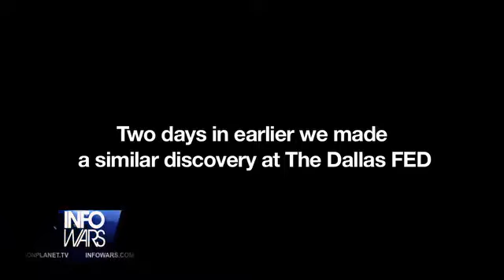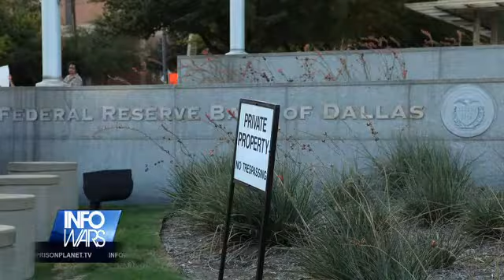Head of Security at San Antonio Fed Admits Institution is Private! 10/09/11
| I give the credit to The Alex Jones Channel. Patriot of the Republic 1, maf1989b (Mike Fulmer).

Head of Security at San Antonio Fed Admits Institution is Private

During the protest in San Antonio at the Federal Reserve on Sunday, a man we initially identified as a police officer admitted that the Fed is private, not a federal agency.

It turns out that the man who asked Alex Jones and fellow demonstrators to leave what he described as private property was not a San Antonio police officer as originally identified, but a captain of security at a privately owned institution that masquerades as a federal agency.

"It's not a federal building," he said.

Since 1913 the Federal Reserve has given the impression it is an agency of the federal government when in fact it is privately owned by banks.

A private property sign at the Dallas Federal Reserve.Despite the fact it was established by an act of Congress, the Fed is the operating mechanism of the nation's central banking system and is organized as a private corporation.

The Fed's economic decisions are not ratified or signed off on by the president, Congress or anybody else in the executive or legislative branches of government. Congress is supposedly given "oversight" of the Fed, but this amounts to little more than a review after bankers have taken action on the economy.

The Fed's shareholders are private banks. "In fact, 100% of its shareholders are private banks," notes Ellen Brown. "None of its stock is owned by the government."

Alex Jones and the demonstrators gathered at the Fed branch in San Antonio were in fact trespassing on private property.

Security at the private institution had no choice but to admit this.